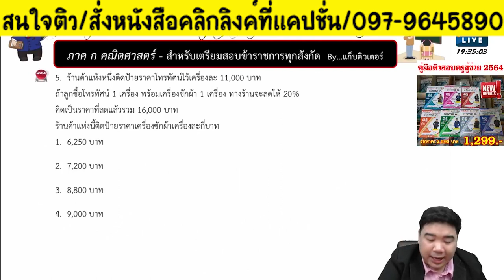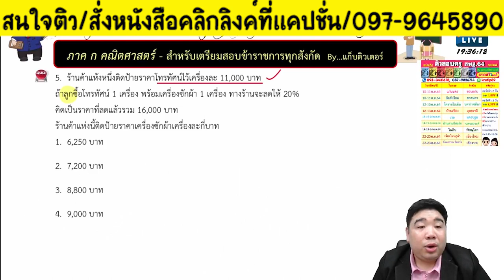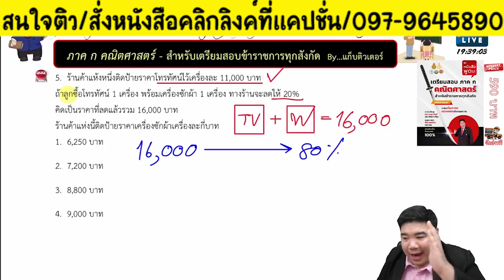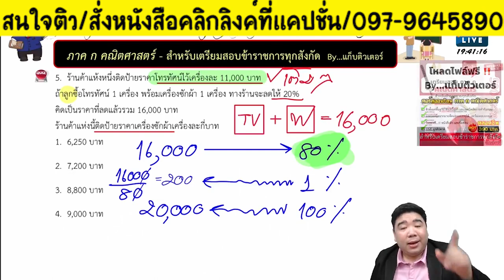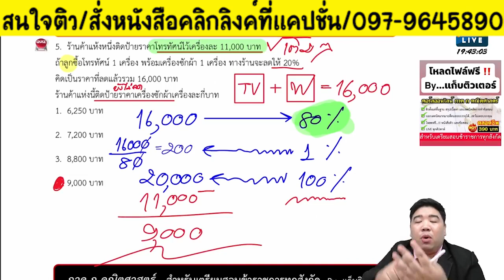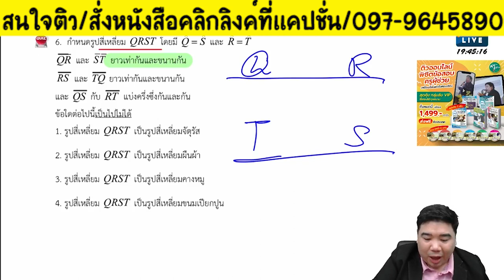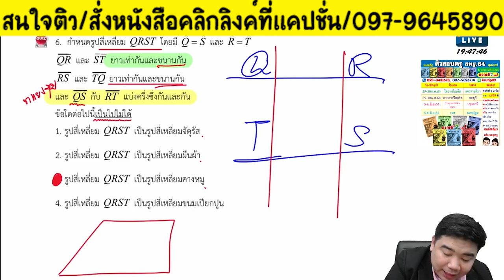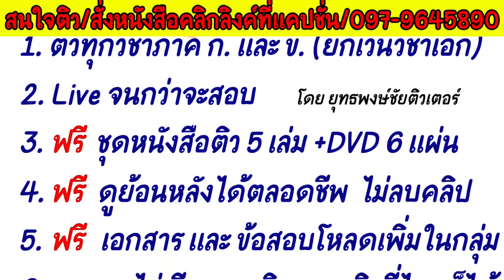📌คณิตศาสตร์ ภาค ก. ข้อสอบ O-NET ห้ามพลาด